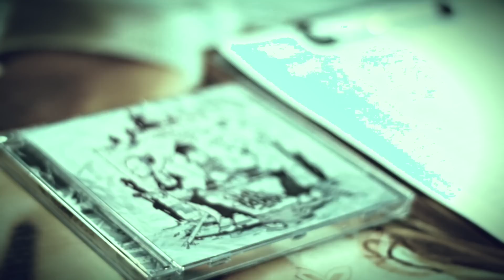Rosa Rosario - Presentación de su nuevo trabajo "En la casa" en Shark boxing.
Rosa Rosario esta en la casa firmando su nuevo disco.
Gracias a todos familia, no caminamos solos.